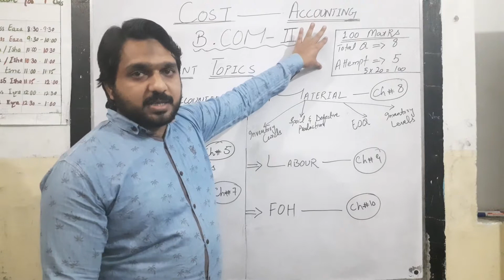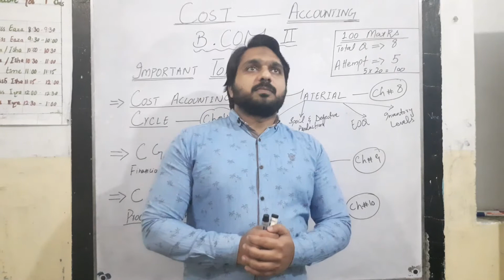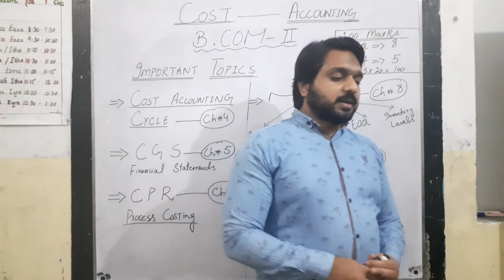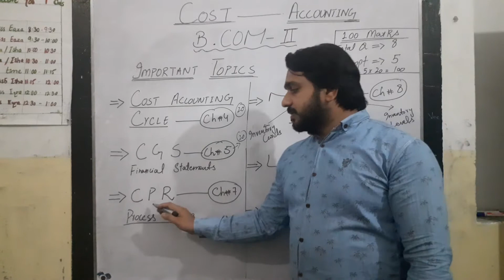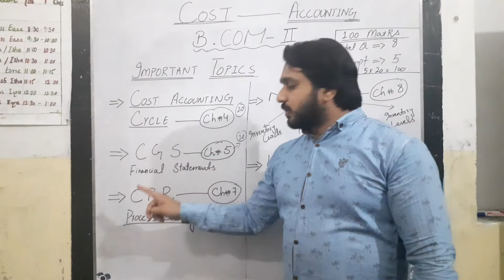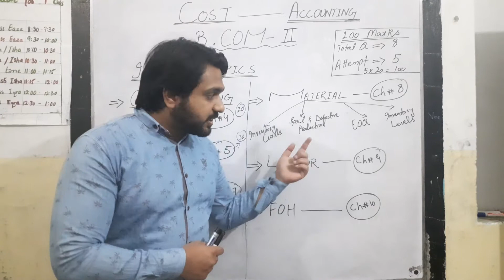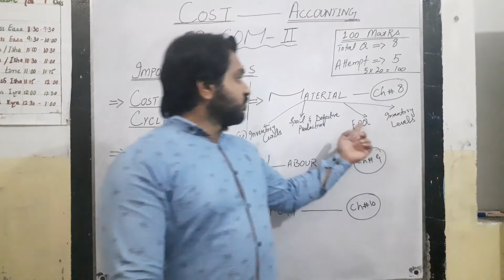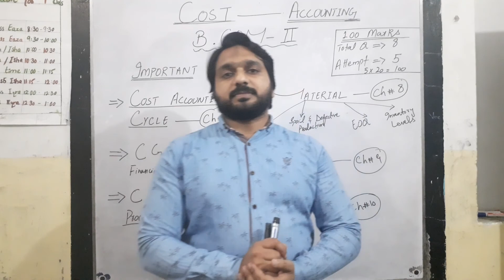Overview of Full Book , Cost Accounting B.Com part-2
This Introductory Lecture is Fruitfull for B.Com part-2 Studendts of Punjab University ADP programs ,as well other Universities Students.

This Lecture includes Brief Discussion of Paper pattern,Paper Marks scheme and Most Important Topics of Books Which are wrothfully for exam prepration.

House of Accounting/Accounting Lectures/Prof.Moin Raza/Moin Raza